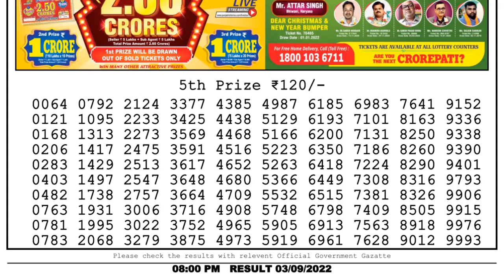Dear Lottery Sambad 8pm today 03.09.22 Nagaland State Lottery Result